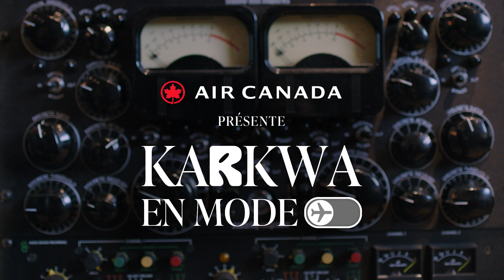En mode avion avec Karkwa et Air Canada ✈️ | Francos de Montréal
C'est le grand retour de Karkwa aux Francos !!! Après 12 ans d’absence, le groupe revient sur ses meilleurs souvenirs de tournée aux quatre coins du monde 🌎

Ne les manquez pas au grand événement Air Canada le 20 juin prochain 🙌 C'est gratuit !!